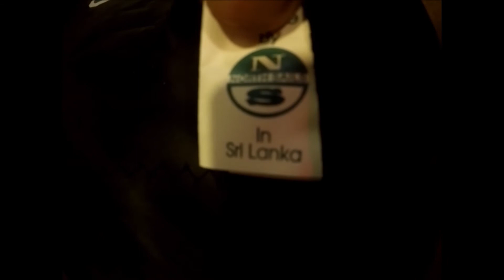Introducing TIWAL To Srilanka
What is Tiwal?    It’s the boat next to me, it’s this dinghy. The great thing about this boat, is that it can be carried in two bags. The hull is inflatable: so you can put it in the trunk of your car, you don’t need a trailer, no need for a parking space, no need for a boat ramp for launching. You can just park by the beach, open the trunk, take out the bags… and assemble…, which is going to take about 20 minutes and then we’re on the water, to enjoy a nice family or single-handed trip. We’re going back to my car to get a Tiwal, to show you step by step, how to get it ready, carry it, assemble it… before putting it in the water.

So there, you see… The boat is complete and stowed in the trunk. On this type of car with a two-thirds / one-third split rear seat, if you fold down 1/3, you can keep two seats in the back, and most importantly, you still have plenty of space to store your bags.

So, if you are a family who travels with lots of luggage, you’re going to have to make some concessions or find other solutions, but there are always possibilities to take the boat with you. You could use a luggage rack here, and put the boat on the back, like you would with a bike carrier or up top, on the roof rack, or in a cargo box of about 21 cu.ft to accommodate the 2 bags.